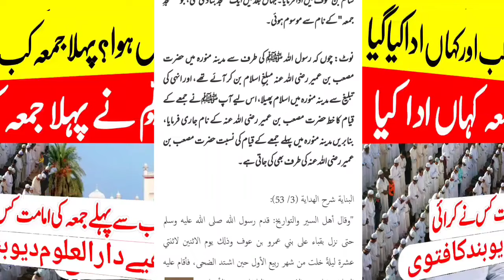Sabse Pehle Juma Ki Namaz Kisne Padhai | Juma Ki Namaz Sabse pehle Kisne Padhi | Juma kab farz huwa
sab se pehle juma ki namaz kisne padhai
jumma ki namaz sabse pehle kisne padha tha
sabse pehle jumma ki namaz kisne aur kaha padhi
sabse pehle jumma ki namaz kahan par hui
juma ki namaz ke masail
sabse pehle jumma kisne kayam kiya
juma ki namaz ki rakat
jumma ki namaz ka tarika
jumma ki namaz sabse pahle kisne padi
jumma ki namaz sabse pahle kisne padaya
juma ki namza ka tariqa
jumma ki namz kisne padai sabse pahle
juma ke din ki fazilat
namaz kab farz hui
5 waqt ki namaz kab farz hui
namaz kab farz hui thi
namaz kab aur kaise farz hui
namaz kab farz hui in urdu
5 namaz kab aur kaise farz hui
namaz kab se shuru hui
namaz kab or kaise farz hui
namaz
namaz kaise farz hui
5 namaz kab farz hui
namaz kab farz hoti hai
namaz kab se farz hai
namaz kab farz hui date
namaz kab se farz hui
namaz kab farz hui hijri
namaz kab aur kese farz hoi
juma ki namaz
juma kab farz hua
Islam me juma kab farz huwa
Jumma kab aur kahan far huwa
Juma ki namaz kab farz hui
Jumma kab farz hua
Jumma kyun farz hawa
Juma farz hai ya wajib
Darul uloom deoband ka fatwa
Deoband fatwa
Deoband madarsa